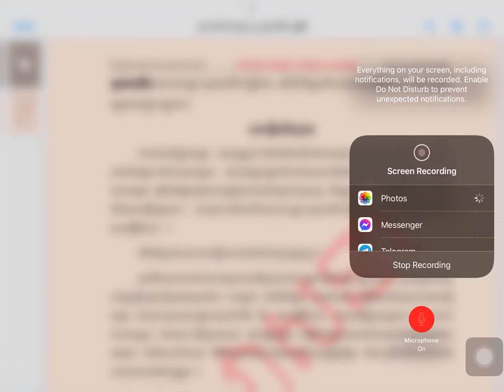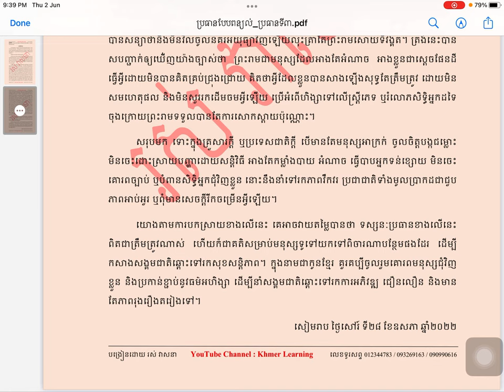ប្រធានទី៣ | អំពើហិង្សានាំមកនូវសេចក្ដីវិនាស | Khmer Learning | ROS VEASNA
នៅក្នុងឆែននែលនេះរួមមានដូចជា៖
- សំណេរតែងសេចក្ដី
- វេយ្យាករណ៍ខ្មែរ
- អក្សរសិល្ប៍ខ្មែរ
-  ភាសាវិទ្យា
- ភាសា​ខ្មែរ​សម្រាប់បរទេស
- និងចំណេះទូទៅ